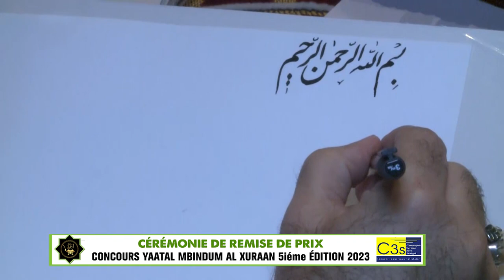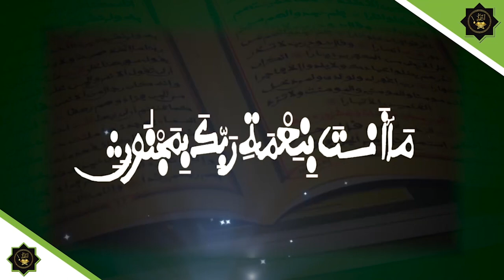DISCOURS KHALIF GENERAL DES MOURIDES CÉRÉMONIE DE REMISE DE PRIX YAATAL MBINDUM AL XURAN 2023